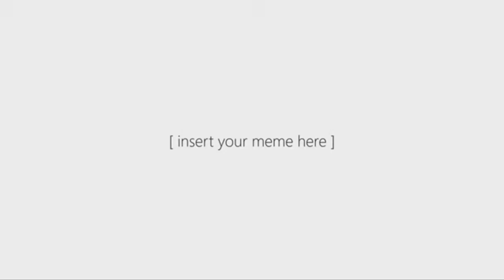Shot on iphone meme